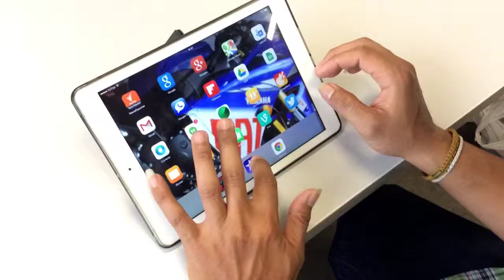Ex.2 Sequence and Continuity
แบบฝึกหัดที่ 2 การถ่ายแบบ Sequence and  Continuity